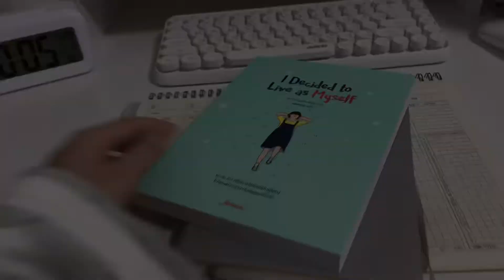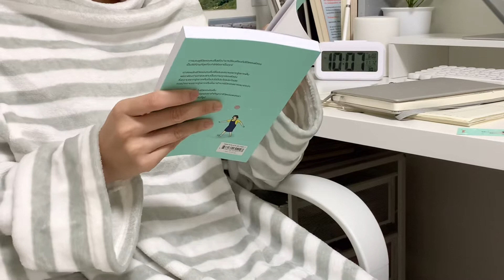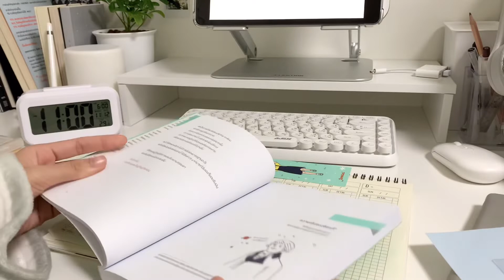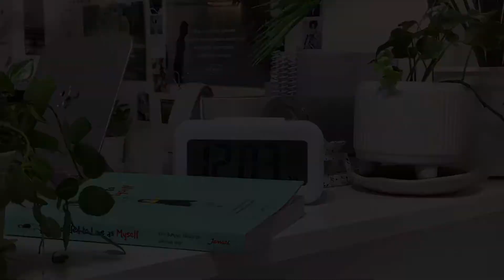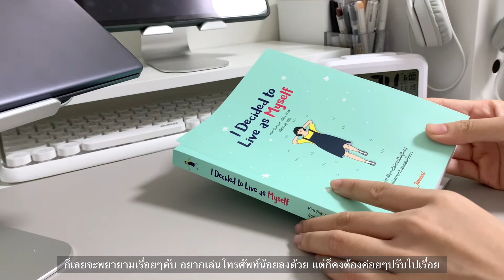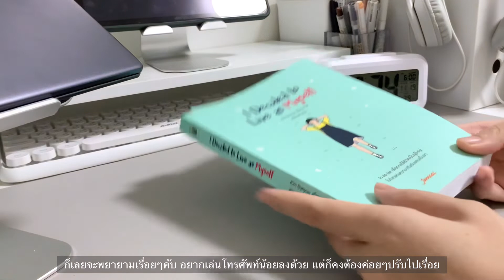Reading 1 Hour Everyday for a Week — อ่านหนังสือทุกวัน ทำไม่ได้?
Edit : VLLO